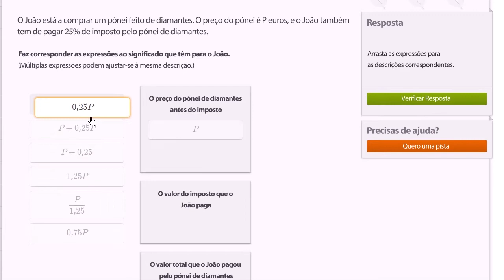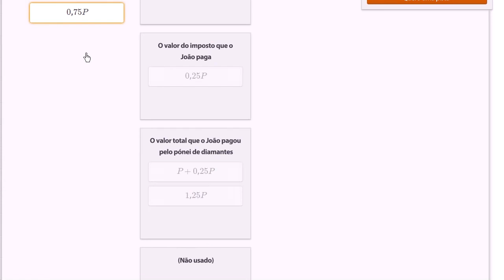Interpretar expressões lineares: diamantes - Khan Academy em português (7º ano)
Vídeo original: Interpreting linear expressions: diamonds